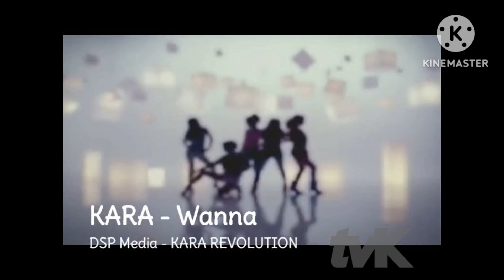TVK Pop On Demand - KARA Wanna (2005-2011)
Taken From Comcast/Xfinity On Demand From 2005 to 2011.